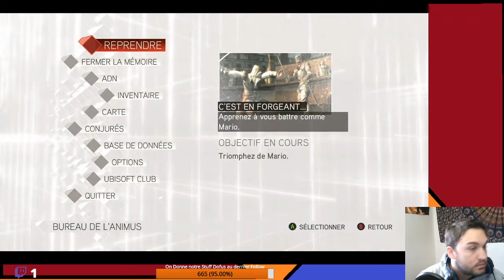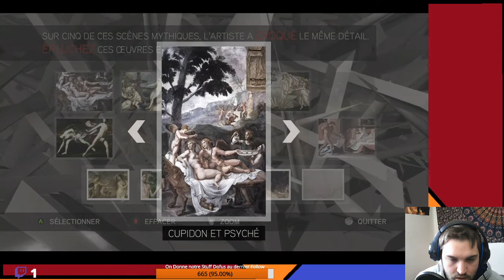Assassin's creed 2 : Salut Tonton, t'es un traitre |Ep:05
une aventure capuchonée sur Assassin's Creed 2

Matos :
PC DELL Optiplex 7010
16G 4K, I7 3170

Je vous remercie d'etre Respecteux dans les Commentaires